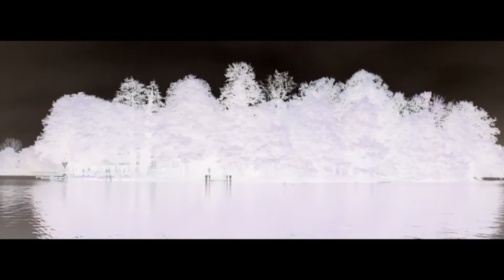INSLHalloween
Es wird gruselig auf der Insl.
Gespenster und Zyklopen, Einhörnige Hexen und fünfbeinige Cowboys versammeln sich jedes Jahr zur Abendstund auf der Insl in Kyritz und begiessen das mit dem ein oder anderen hochprozentigen Tröpfchen.
Dazu Musik bis zum Abwinken.

Nur mit Kostüm kann man an dem grusligen Tanz-Spektakel teilnehmen, nur mit Fratze kommt man auf die Insl :)